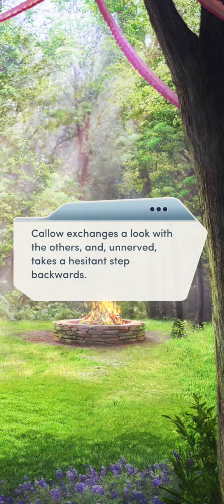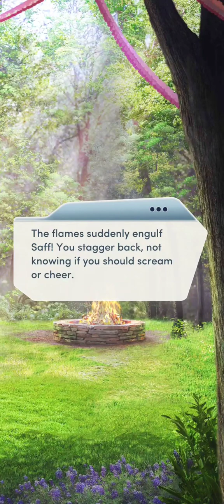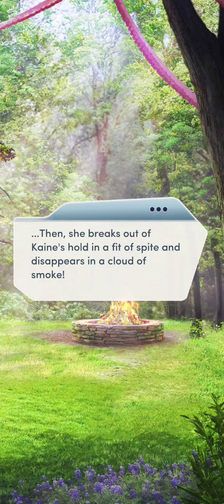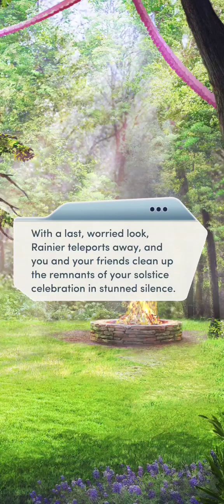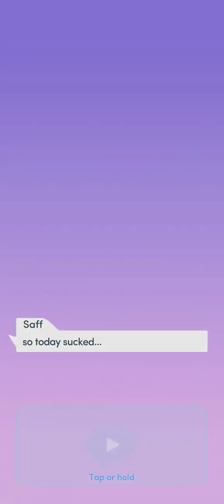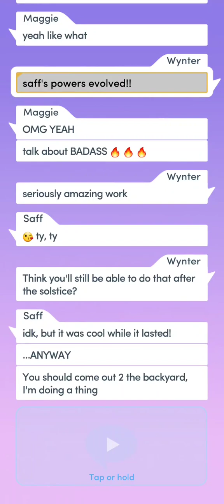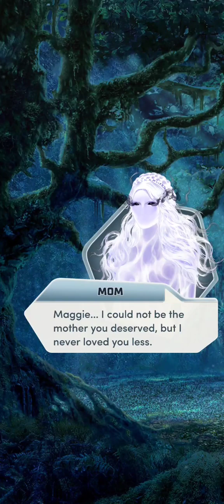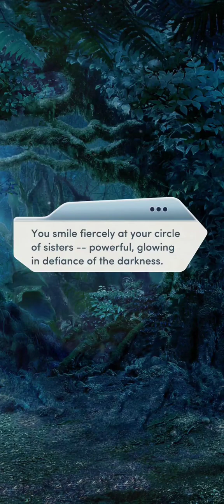Betrayal and Bedlam - Kindred Chapter 13 (F Kaine Route) - 💎 (Choices: Stories You Play)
In the aftermath of the Summer Solstice, you must work harder than ever to keep the bonds of your coven strong.

Well, Kaine's gone for now at least. I understand it, but we'll see how they rekindle. Presumably the Wraith King is causing chaos in the city, how will the trio turn this around?